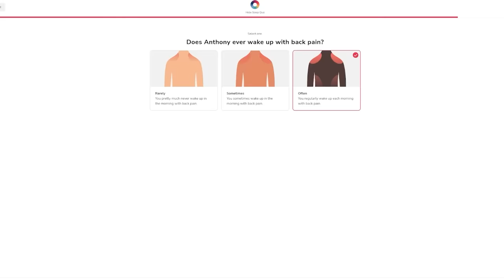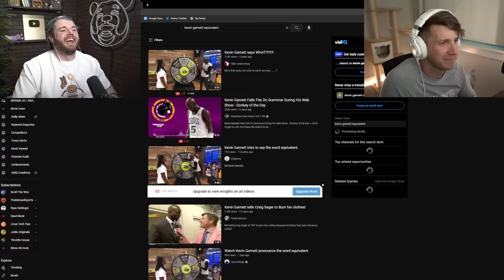Laughing at more H20 Delirious misspeaking compilations w.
for up to $200 off your Helix Sleep mattress plus two free pillows!

We messed up. Is THIS is the h20 delirious misspeaking compilation that you wanted? I hope so.